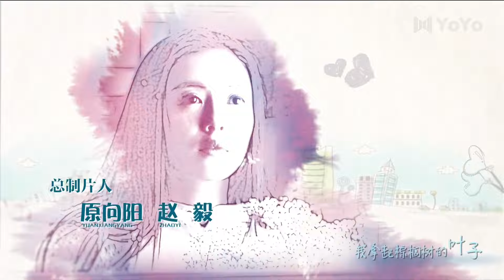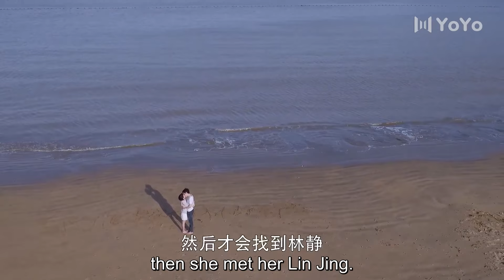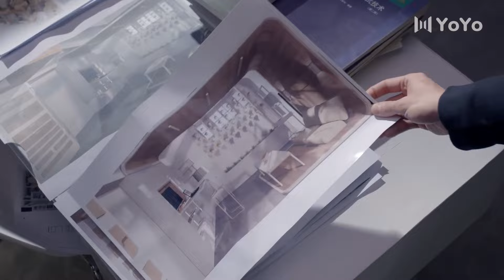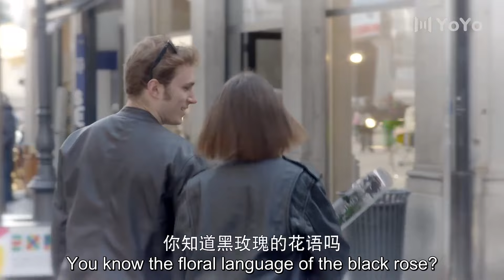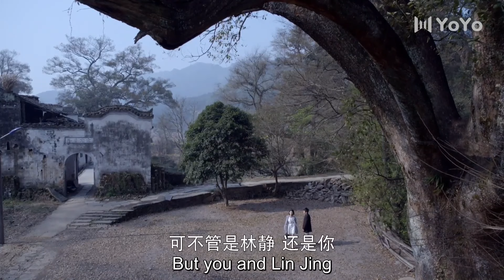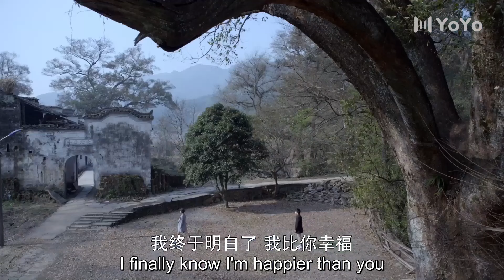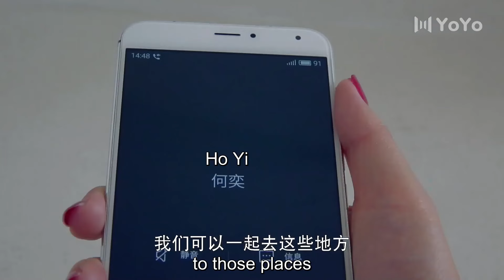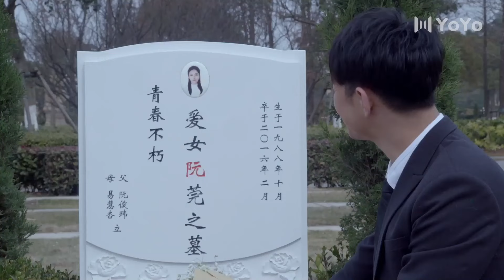[Eng Sub] So Young EP 39 (Zhang Danfeng, Chen Yao, Yang Le) | 致青春